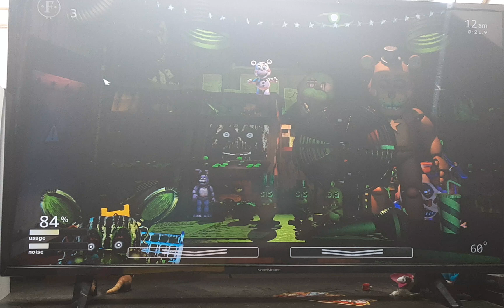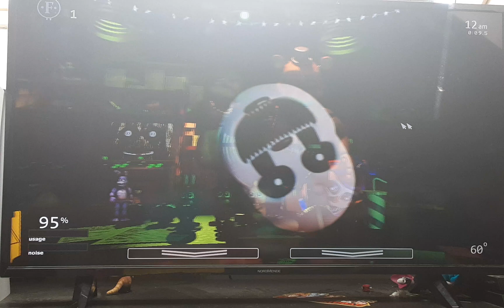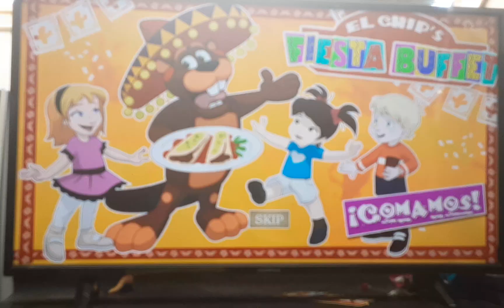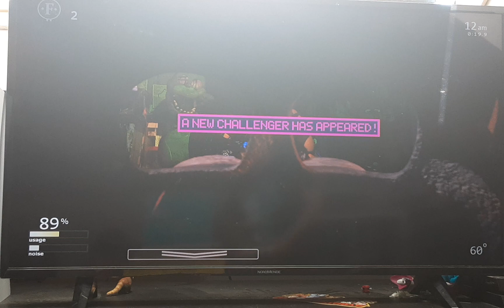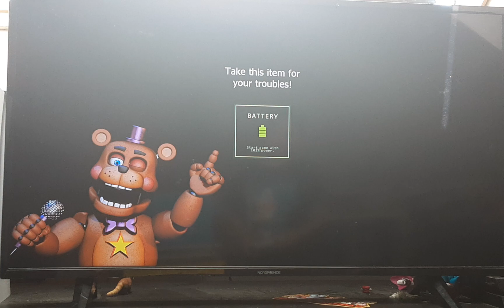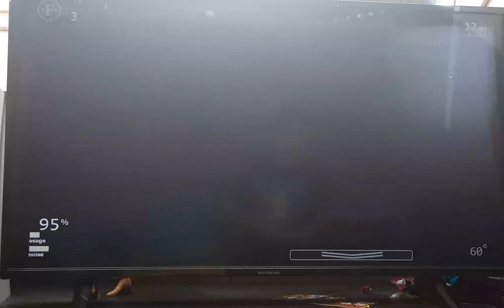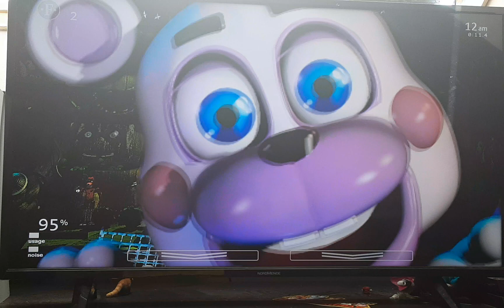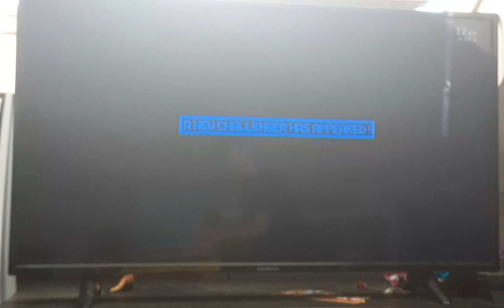non stop 50 20 mode